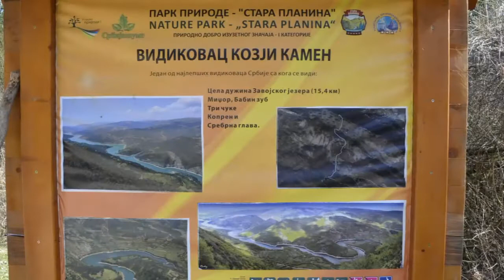Vidikovac Kozji kamen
Kozji kamen je vidikovac u jugoistočnoj Srbiji na nekih 18 km od Pirota, na putu za Rsovce. Takođe postoji i šumski put iz pravca sela Velika Lukanja i Bela.

Ovo je jedan od vrhova Vidlič planine i nalazi se na 1.181 mnv u delu zvanom Visok.

Na 12. km puta za Rsovce nalazi se tabla i skretanje na zemljani put kojim se posle nekih 3 km kroz šumu stiže do samog vidikovca.

Nalazi se neposredno iznad Zavojskog jezera, tako da se pruža pogled na celo jezero, kao i meandre Visočice na mestu gde se uliva u jezero, pored sela Pakleštica.

Gledano u daljinu iznad jezera vide se vrhovi Babin zub i Midžor, dok se na drugu stranu pruža pogled na staroplaninski masiv i vrh Kom.